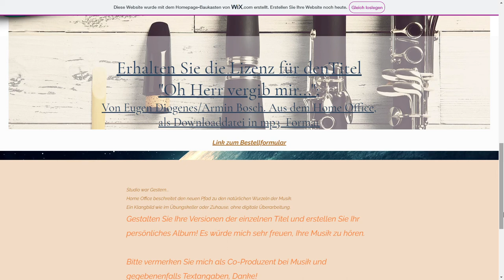Musik Lizenz kaufen - Musik Lizenz bekommen | Link in der Beschreibung⬇️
Lizenz für Musiktitel "Oh Herr vergib mir..."
Sie erhalten eine Lizenz für den Musiktitel "Oh Herr vergib mir..." aus dem Album "Home Office", von Eugen Diogenes/Armin Bosch.